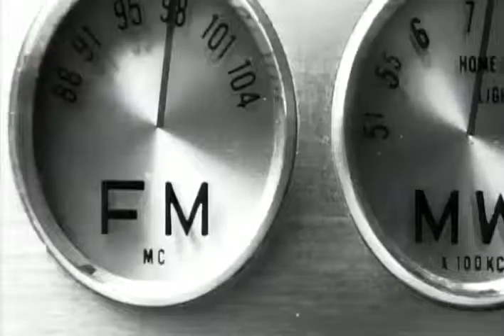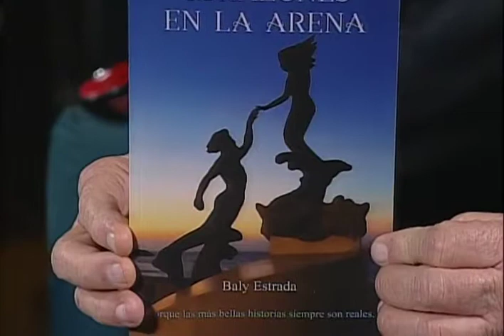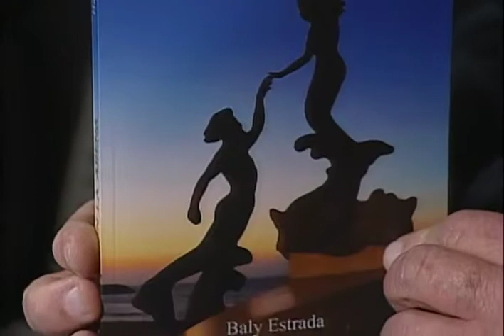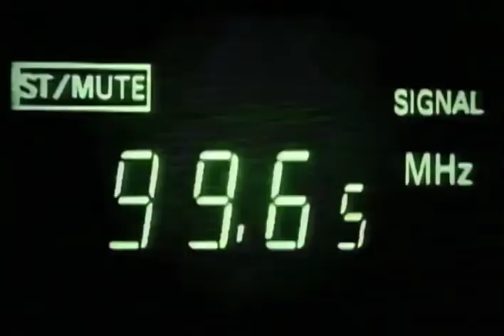Poemas, Canciones y Canto Nuevo// Voces Malba// 20 Mzo 19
En la Poesía “La luna” - “Entre suelo” - “Codiciada, prohibida” - Jaime Sabines/